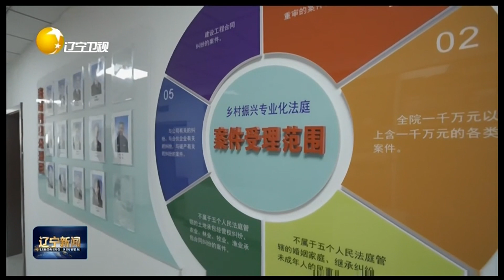沈阳新民市在辽宁省首设乡村振兴专业化法庭